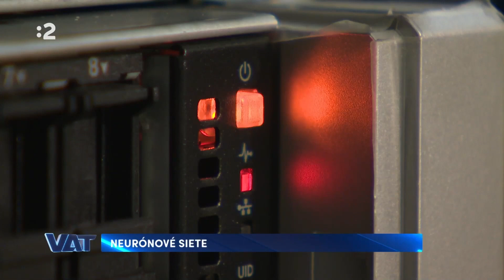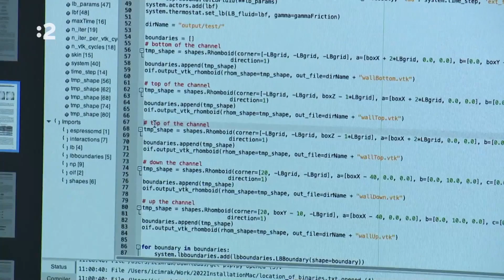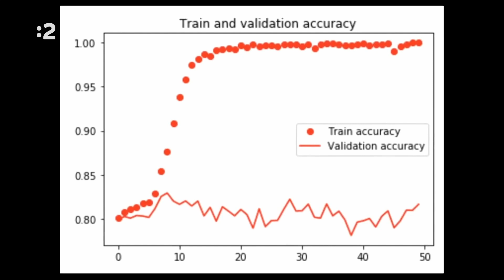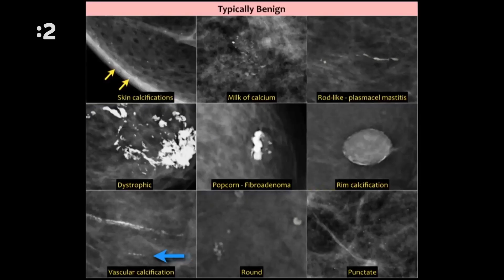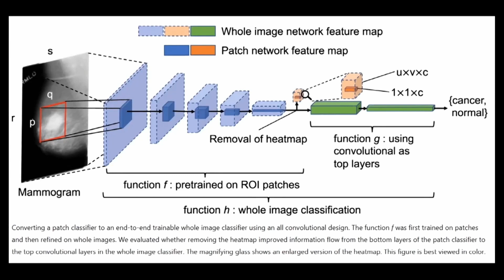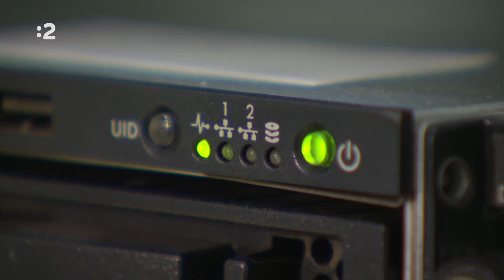Neurónové siete (VAT) - prof. Mgr. Ivan Cimrák, Dr.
Reportáž o využití neurónových sietí pri diagnostike rakoviny a nastavení správnej liečby.